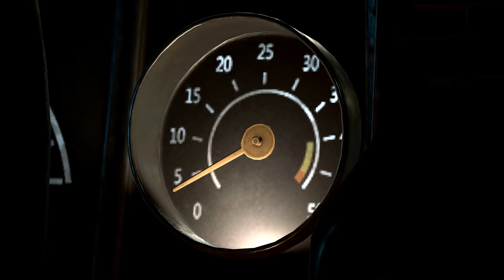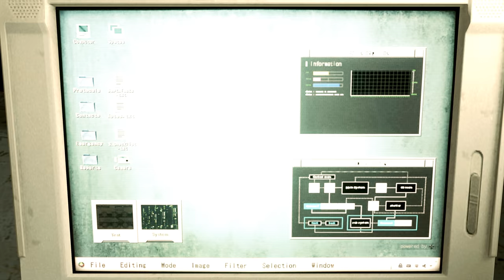Resident Evil 2 Remake Claire The Queen Bandge Costume /Biohazard 2 mod [4K]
support

Created by    Lemi21    Grogu   Djruiz

Mod shop
Sorry